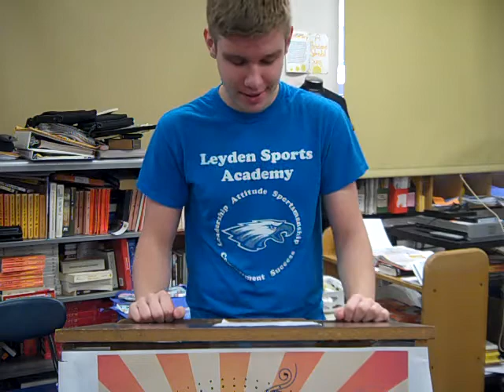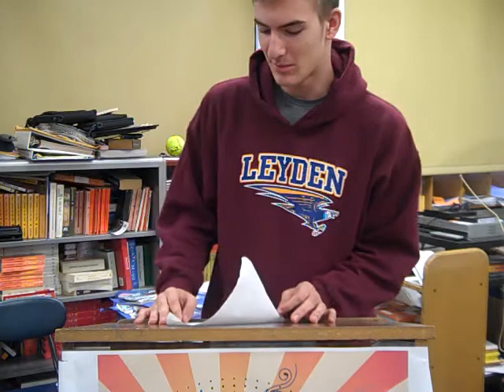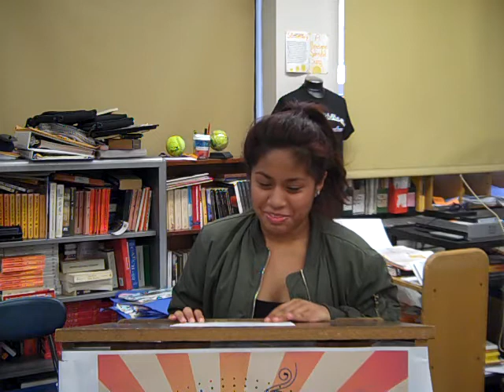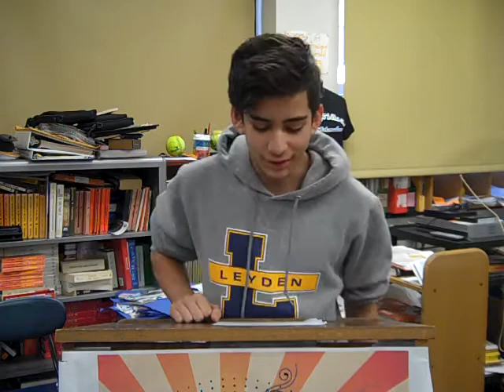Part 2 Found Poem Recitation 2016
Part 2 of Period 3's "Found Poem" readings.